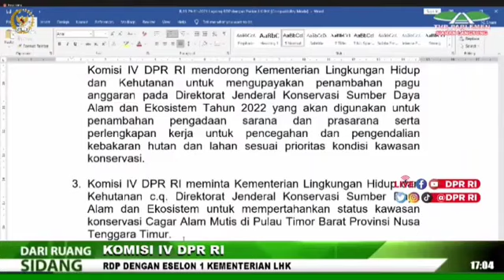ANSY LEMA , JANGAN UTAK-ATIK CAGAR ALAM MUTIS!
JANGAN UTAK-ATIK CAGAR ALAM MUTIS!

Senin, (24/11/2021) Komisi IV DPR RI melakukan Rapat Dengar Pendapat (RDP) dengan Jajaran Eselon I Kementerian Lingkungan Hidup dan Kehutanan (KLHK).

Saya menyoroti wacana penurunan kembali status Cagar Alam (CA) Mutis menjadi Taman Wisata Alam (TWA).

Oktober 2021, KLHK melalui Balai Konservasi Sumber Daya Alam NTT telah memulai lagi upaya untuk menurunkan status CA Mutis menjadi TWA, setelah sebelumnya dibatalkan KLHK.

Mengapa upaya penurunan status CA dimulai lagi?

Bagi saya CA Mutis adalah simbol budaya dan jantung peradaban masyarakat Timor serta sumber air masyarakat Timor.

Selama ini ratusan ribu masyarakat Timor dari Kabupaten Kupang, Malaka, Timor Tengah Utara dan Kabupaten Timor Tengah Selatan, bahkan distrik Oecussi Negara Timor Leste sangat bergantung pada ketersediaan air di CA Mutis.

Selain menjadi sumber air minum untuk Kabupaten TTU, TTS, Kupang, CA Mutis menjadi sumber bagi empat Daerah Aliran Sungai (DAS) di Pulau Timor yakni DAS Benenain, Noelmina, Neolfael, dan Noelbessi.

Maka, Mutis adalah lambang kesuburan dan kesegaran di tengah wilayah Timor yang memiliki tingkat kekeringan ekstrem.

Sampai saat ini para petani, peternak dan pembudidaya ikan air tawar daerah Timor sangat bergantung dari suplai air CA Mutis.

Menurut info, penurunan Cagar Alam Mutis menjadi TWA hanya akan menyisakan sekitar 2000 hektar sebagai zona konservasi.

Mayoritas akan diberikan izin untuk investasi pembangunan hotel, pertambangan (mangan dan nikel), dan pariwisata yang berakibat dikeluarkannya hutan flora dan fauna dari wilayah konservasi.

Saya tegaskan, berdasarkan kajian teknokratis penurunan status CA Mutis ini tidak bisa dilakukan. Jadi, tolong jangan ada yang atik CA Mutis!

Posisi saya tetap bersama masyarakat adat dan tetap bersama menjaga CA Mutis.

Jangan sampai karena keindahan dan eksotisme CA Mutis menjadi alasan pembenaran untuk menurunkan status tersebut menjadi TWA.

Dalam kesimpulan rapat, Komisi IV telah menyetujui dan meminta KLHK Ditjen KSDAE untuk mempertahankan status kawasan CA Mutis.